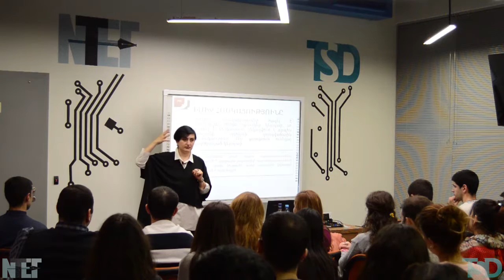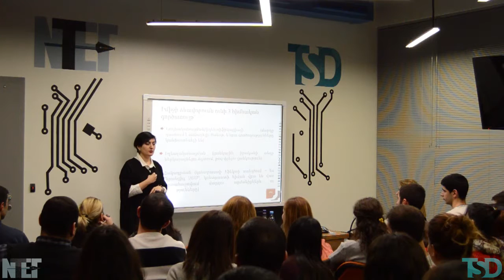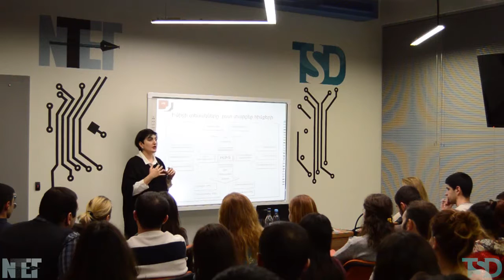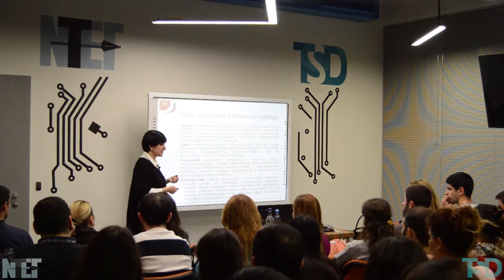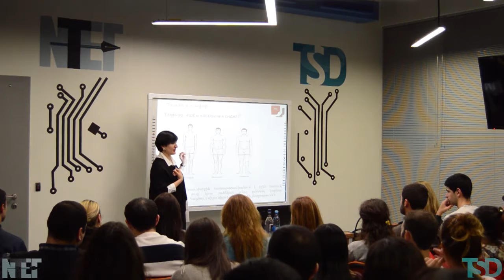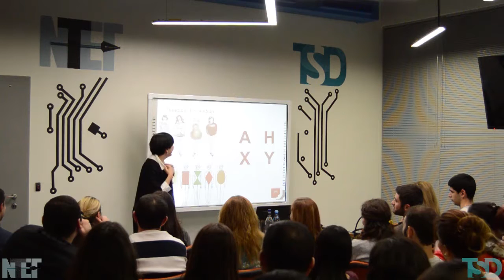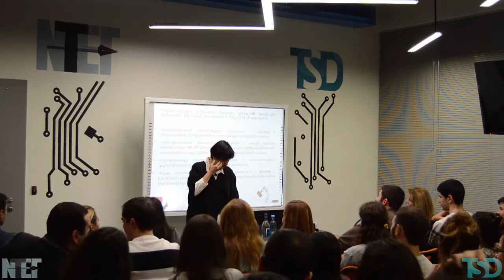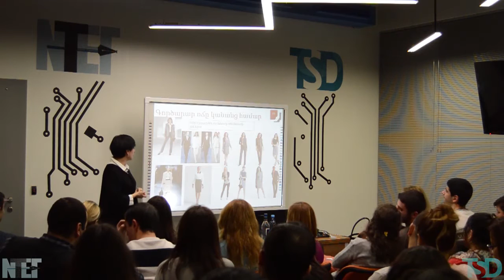Nvard Melkonyan - Business Image and Business Etiquette 15.12.2016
Իմիջը և էթիկետը բիզնես մշակույթի անբաժանելի մասն են կազմում և հանդիսանում են բիզնեսի հաջողության գրավականը: Դեկտեմբերի 15-ին «Մերգելյան» ակումբի հյուրն էր Նվարդ Մելքոնյանը, ով հանդիսանում է SPRING PR ընկերության համահիմնադիր, խորհրդի նախագահ:

Նա անցկացրեց սեմինար «Գործնական իմիջ և բիզնես-էթիկետ» թեմայով և հանդիպման ընթացքում քննարկեց՝
• Իմիջմեյքինգը որպես արդյունավետ ինքնաներկայացման տեխնոլոգիա:
• Իմիջի կառուցվածքը և գործառույթները: Իմիջի տեսակները:
Մասնակիցների հետ քննարկեց և ներկայացրեց հաբիտար իմիջ, վերբալ իմիջ, կինետիկ իմիջի միջև տարբերությունները: